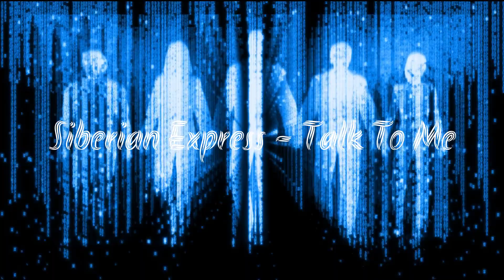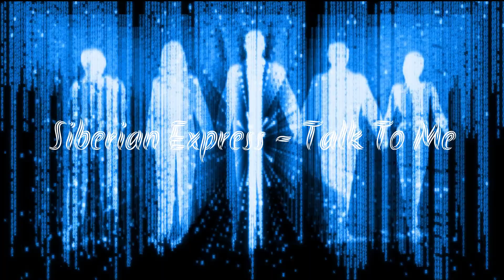Siberian Express - Talk To Me [NCS Release] (No Copyright Music)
Thank you very much for listening and watching this video.